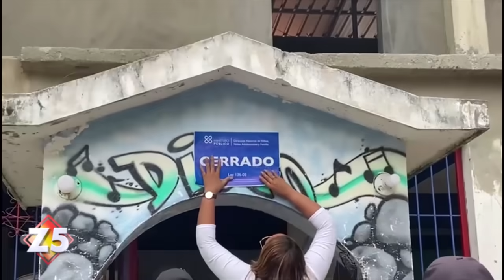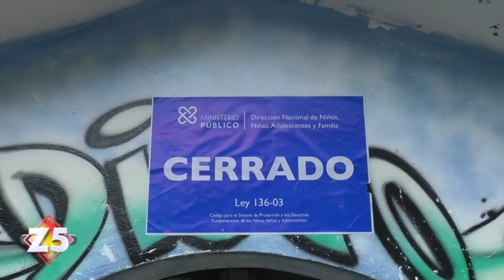TRAGEDIA EN EL RIO FULA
Lo que parecía un día de diversión y sano compartir entre varias personas que visitaban el balneario del río Fula en la provincia Monseñor Nouel, se convirtió en iuna pesadilla, cuando una repentina crecida del río sobro la vida de al menos 4 personas y una más desaparecida, Abraham Marmolejos estuvo en la zona y nos presenta la historia